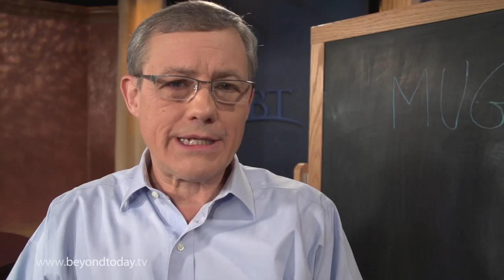BT Daily: Moral Mugwumps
January 6, 2015 - Marriage is between a man and a woman. On this issue we cannot be moral mugwumps.